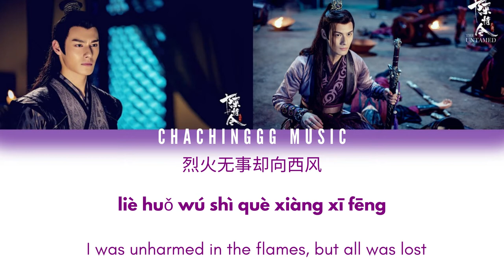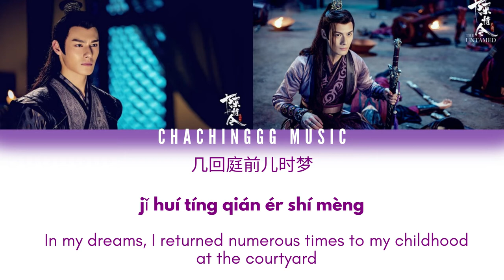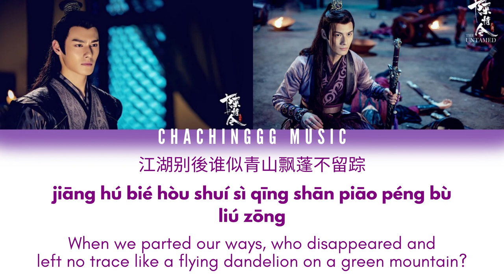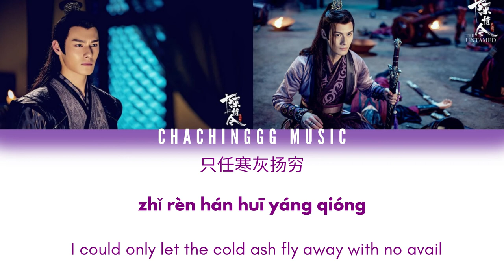汪卓成 Wang Zhuocheng - Hating Separation 《恨别》 Hen Bie [CHI|PINYIN|ENG] Lyrics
陈情令 The Untamed OST
Jiang Cheng Character Song - Hating Separation (Hen Bie)
Sang by: Wang Zhuocheng (Jiang Cheng's actor)
Song:  Chaoxi-tide
Lyrics: Yi Zhe Lian Xiao Zui Qing Jiu

Please do have my permission first before you re-upload the video!

Wang Zhuocheng
汪卓成
Hating Separation
恨别